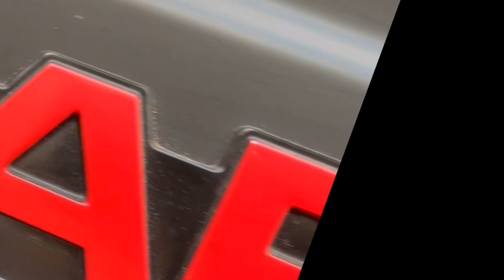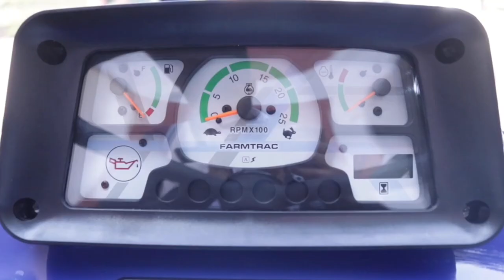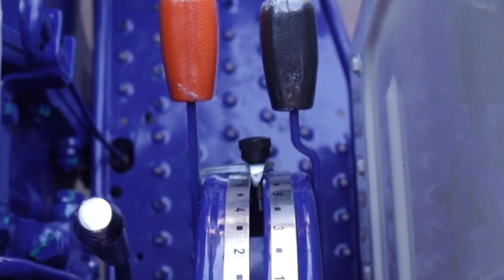Farmtrac अजूबा।इसके मार्केट में आते ही बांकी कंपनियों हैरान हैं।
farmtrac का ये माडल सबसे ज्यादा Torque देने वाला है।